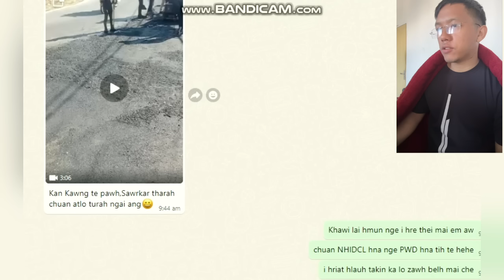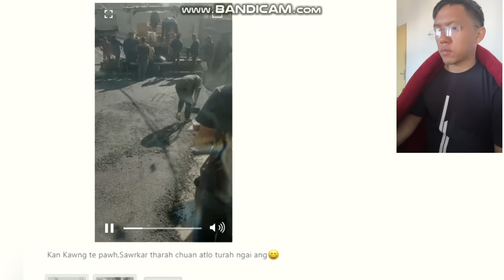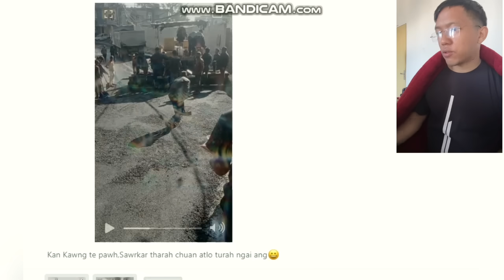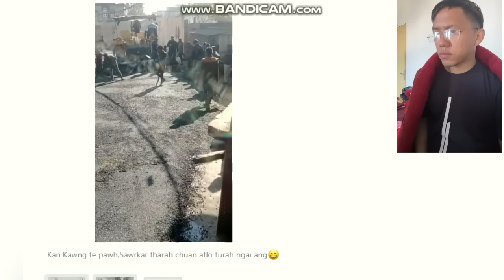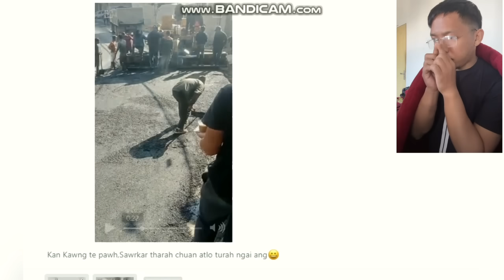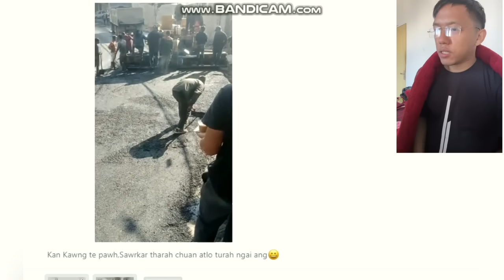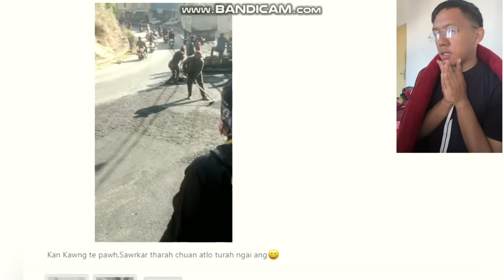ZPM Sawrkar kawng siam hian i hnuk a ti ulh thei dawn em?? | Thuampui kawng a nih chu aw..